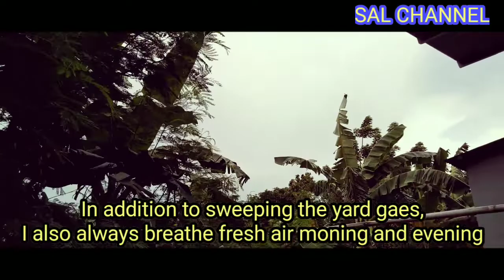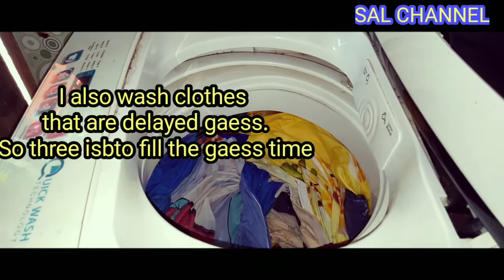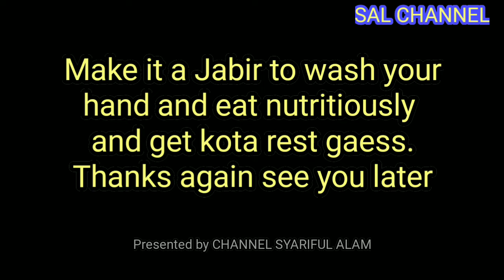stayhome, My Diary For Keeping a Distance This is What I Do All The Time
Thank you for joining, good luck always, amen.

Social Distancing ; Jaga Jarak
Keep your distance, protect yourself and your family from the corona virus outbreak.
Get used to wash hands with soap after handling objects, or before eating.
Hopefully stay healthy despite everything.
(Jaga jarak, lindungi diri anda dan keluarga dari wabah virus korona.
Biasakan cuci tangan dengan sabun setelah memegang benda, maupun sebelum makan).
Semoga tetap sehat wal afit semuanya.